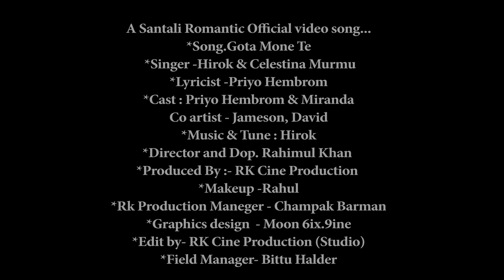Gota Mone Te||New Santali Video Song2021||Priyo Hembrom||Mrinda||Hirok||Celestina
A Santali Romantic Official video song...
*Song.Gota Mo Te
 *Singer -Hirok & Celestina Murmu
 *Lyricist -Priyo Hembrom
 *Cast : Priyo Hembrom & Miranda
 Co artist - Jameson, David
*Music & Tune : Hirok
*Director and Dop. Rahimul Khan
*Produced By :- RK Cine Production *Makeup -Rahul
*Rk Production Maneger -
Champak Barman
*Graphics design  - Moon 6ix.9ine
 *Edit by- RK Cine Production (Studio)
*Field Manager- Bittu Halder
for any kind of music video shoot , movie shoot ,audio recording etc.

                 Special Thanks
David Besra, Jameson mardi, Kisan Murmu , Som Soren, Hupni , Tejika Soren